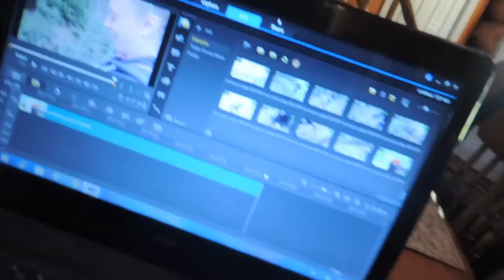A HOMELESS PERSONS PLATE??....